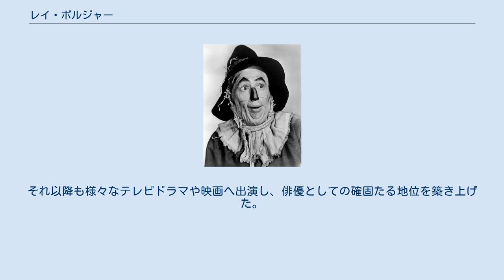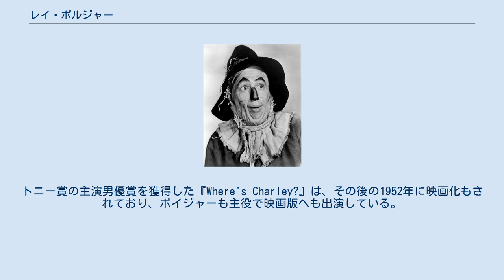レイ・ボルジャー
レイ・ボルジャー（Ray Bolger, 1904年1月10日 - 1987年1月15日）は、アメリカ合衆国の俳優・歌手である。
 1904年、マサチューセッツ州ドーチェスターに生まれる。
ヴォードヴィリアンとしてキャリアをスタートさせ、「Sanford & Bolger」というデュオを組んでいたこともある。
その後、ニューヨークへ渡り、ヴォードヴィリアンとして活躍する一方で俳優としての才能も開花させ、1930年代にはブロードウェイデビューも果たした。
1936年にはウィリアム・パウエル主演のミュージカル映画『巨星ジーグフェルド』で、映画デビューも果たす。
1939年にはジュディ・ガーランド主演のファンタジー映画『オズの魔法使』へ出演して、案山子男を演じた。
それ以降も様々なテレビドラマや映画へ出演し、俳優としての確固たる地位を築き上げた。
 また、1949年に出演した演目『Where's Charley?』では主役を演じて、第三回トニー賞の主演男優賞を獲得している他、1960年にはその功績が称えられ、ハリウッド・ウォーク・オブ・フェームを授与された。
トニー賞の主演男優賞を獲得した『Where's Charley?』は、その後の1952年に映画化もされており、ボイジャーも主役で映画版へも出演している。
 1987年1月15日に、膀胱癌のため、カリフォルニア州ロサンゼルスで死去。
83歳だった。
 『オズの魔法使』のより